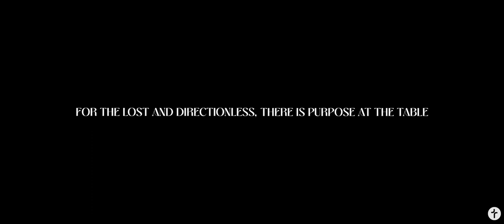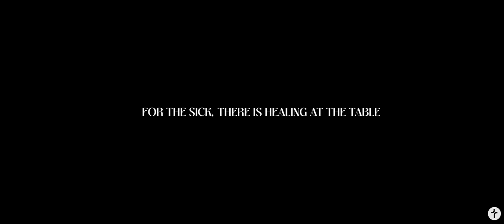Come To The Table - Easter Film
For the one tossed by the storms of life, there is peace at the table.
For the lost and directionless, there is purpose at the table.
For the addicted, there is freedom at the table.
For the sick, anxious and depressed, there is healing at the table.